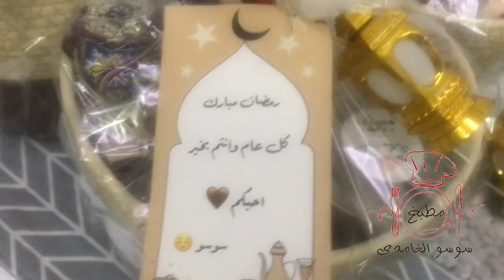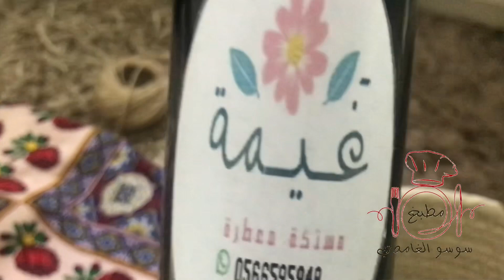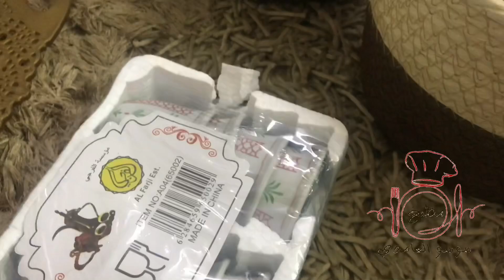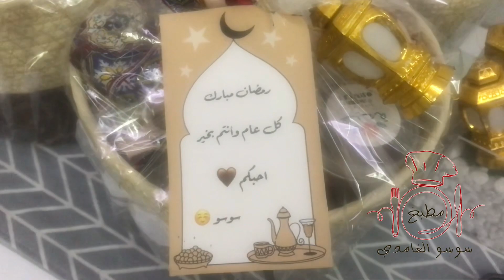طريقة المصابيب/تجهيز هدايا رمضان🎁🌙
عجينه المصابيب :
كاس دقيق ابيض وكاس اسمر ( بر) ملعقتين زيت زيتون - ملعقتين سكر - ملعقتين حليب بودرة - ملعقة بكنج بودر - ملعقة خميرة فوريه - رشة ملح - كاستين ونص ماء
ملاحظة : المقياس بالملعقة الصغيرة ( ملعقة الحلا 🥄)